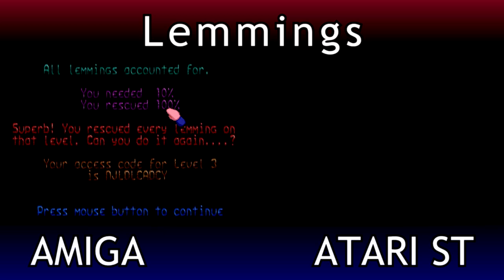Amiga 500 V Atari ST - Lemmings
For optimal performance please view in 720p.

A side by side comparison of Lemmings by DMA Design, published by Psygnosis (1991)

Note: The Atari ST version loads faster than the Amiga due to less data being needed for samples. These comparisons have been designed for viewers convenience.

If you like what I do and wish to support me then please visit me on